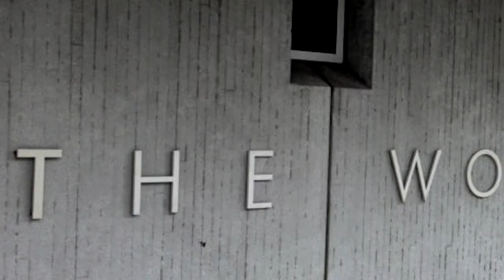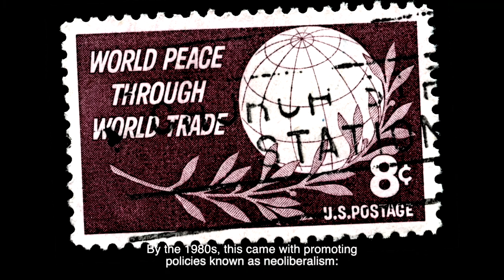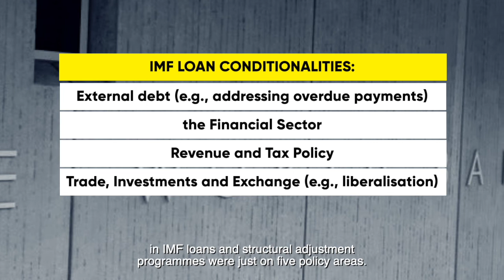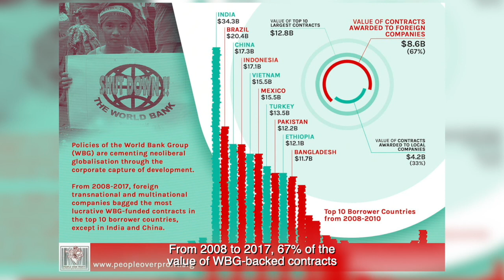(Part 1) A Primer on the IMF-WBG: A blight on people's rights amid crises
A video primer (Part 1 of 2)

What is the IMF-WBG and why should people be concerned about them today? What has been the track record of the IMF-WBG when it comes to people’s rights?